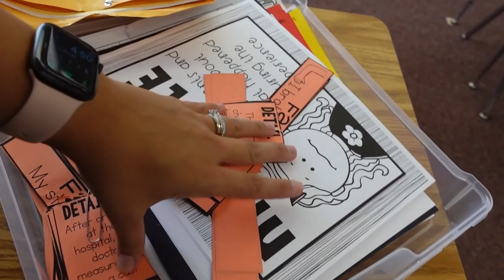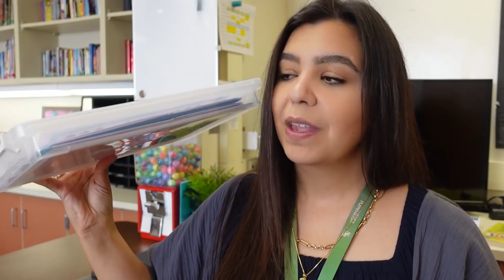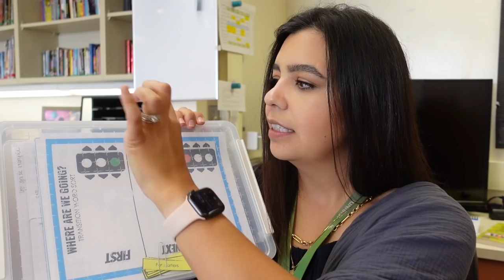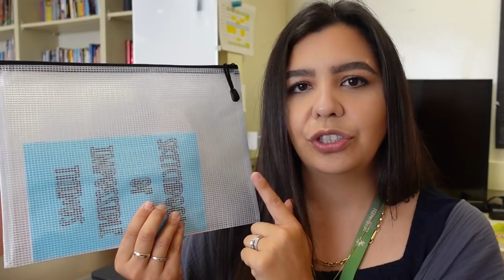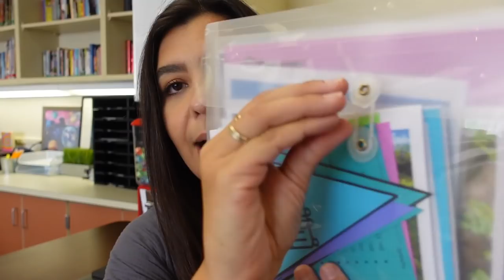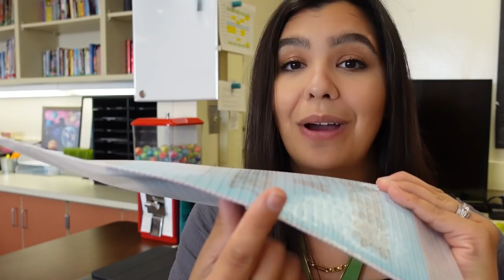3 Organizational Systems that will Save Your Time and Sanity | The Lettered Classroom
PLASTIC ENVELOPES WITH STRING CLOSURE:

MIFFLIN MESH ZIPPER POUCH: